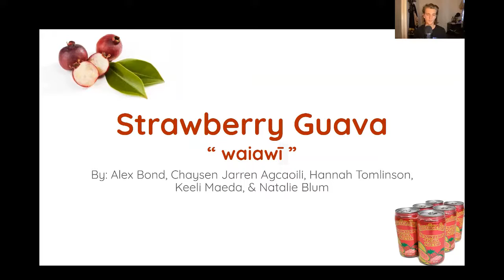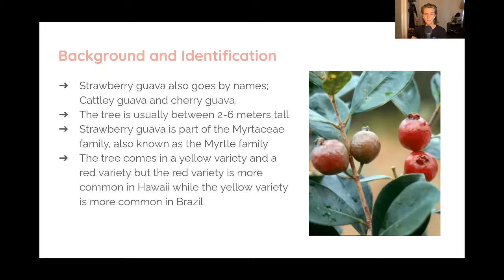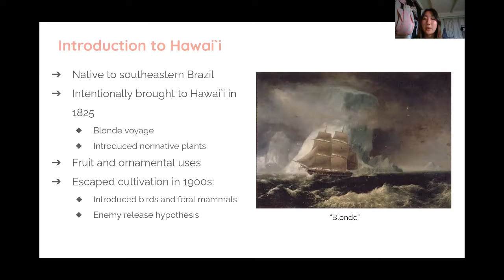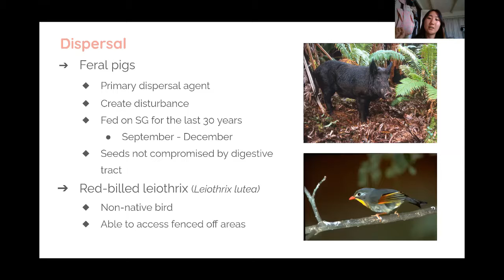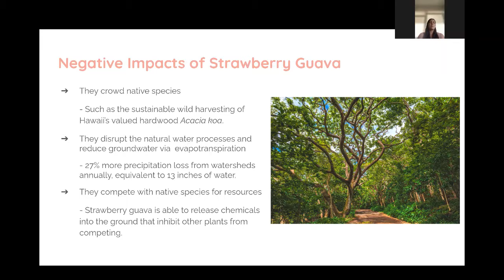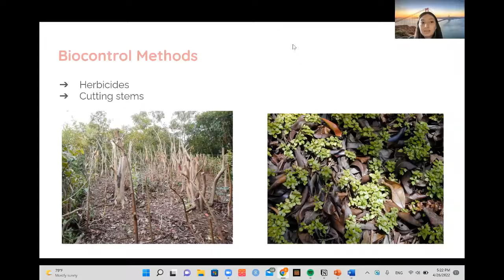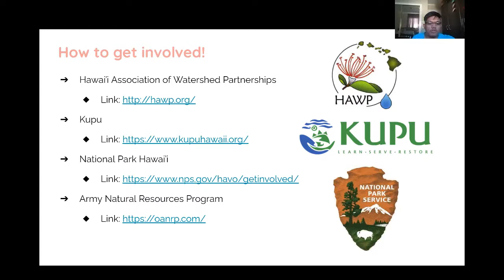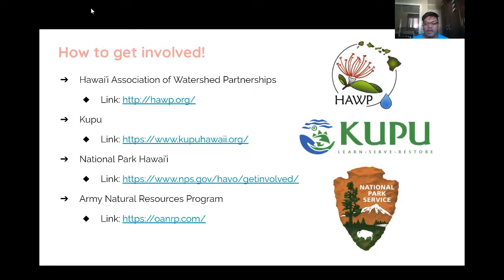Strawberry Guava Group 6